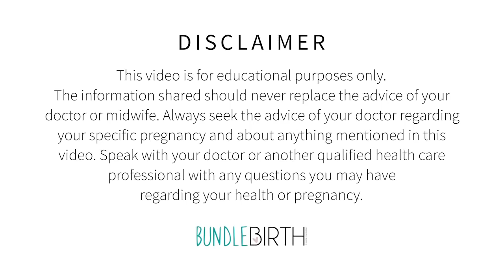Fast Labor, Burping, Positions for a Faster Labor + MORE | Sarah Lavonne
You thought I forgot didn't you... NOPE! Coffee & Questions is here to stay! Happy February and if you haven't seen a Coffee & Questions before, you're in for a treat! C&Q is my opportunity to answer your questions from previous videos and Instagram!

In this month, I answer the following questions:
Fast labor - precipitous birth
Why does labor go faster for some?
Does labor get quicker the more babies you have?
Positions for a faster labor
Burping your baby - how many burps?
Small pelvis/ small birth canal = scheduled cesarean?
How to advocate for yourself with your doctor
Baby had hand on face at delivery - compound presentation at birth
Does a compound presentation tear you worse?
How do you work with a group of doctors when you don’t know who’s delivering you?
Bacterial Vaginosis
Should my nurse help me cope with labor?
What if I don’t like my nurse?
Realistic expectations with your care team
What does a doula do?
Restoring your pelvic floor - everything feels weird - peeing yourself, painful sex etc
What happens if you need an emergency c-section and don’t have an epidural?
When should you take my childbirth classes?
If you had sex before delivery, can the sperm live through the delivery?
Pregnancy seatbelt adjusters
When do they turn off the epidural?
How do you hire me if we’re not in the same place (virtual support)?
How did me and Justine (Bundle Birth Nurses) meet?
How do I prep my body to have breastmilk?
How do you know what position to try and when?